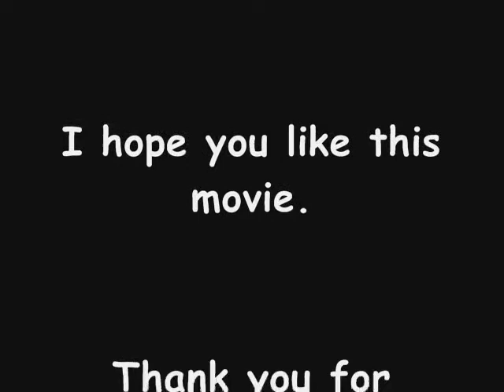Bear Grylls in action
Bear Gyrlls is the host of Man vs Wild,Ultimate Survival and Born Survivor.He show us how we can survive in some of the most extreme places on Earth.In thi movie,you can see Bear job.